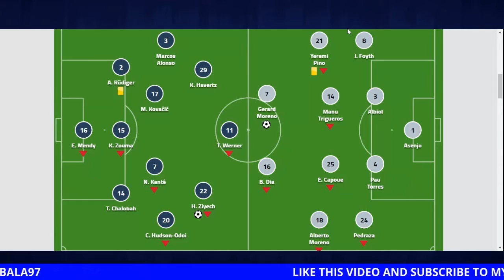SUPER CUP WINNERS :LETS GO - CHELSEA VS VILLAREAL 1-1(6-5) ON PENS REVIEW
Chelsea edged Villareal on penalties in the 2021 UEFA Super Cup in Belfast. Hakim Ziyech scored for early and Gerard Moreno scored for Villareal. Watch my review as I dissect the game. Up the Chels

The channel where I discuss all things Chelsea, Chennai Super Kings as well as Indian Football and Cricket. Welcome to this journey...